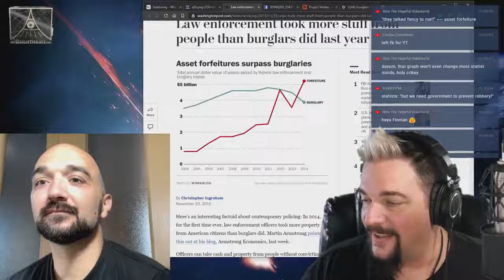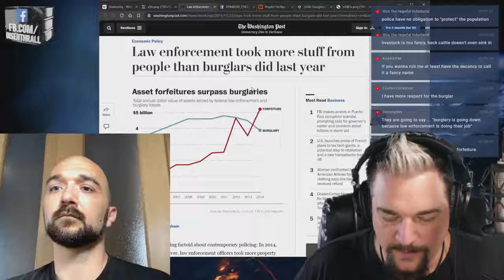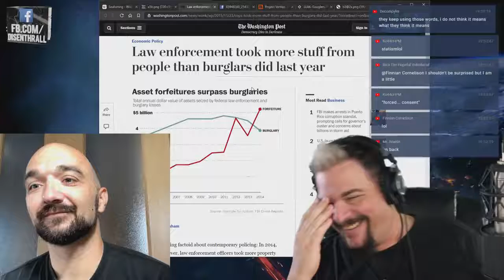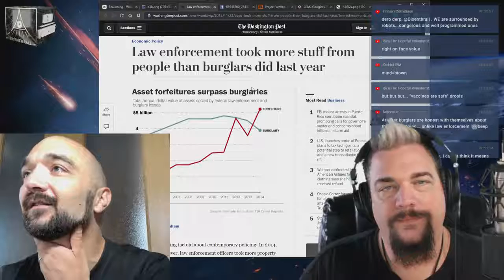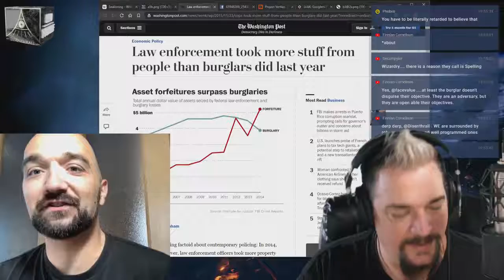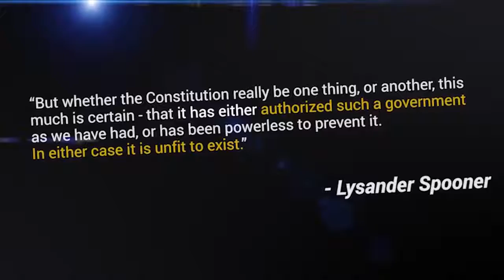ASSet forfeitures is theft Disenthrall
Canadian provinces have confiscated tens of millions of dollars in assets as proceeds of crime, but a new report indicates the seizures are often a simple cash grab from innocent parties.

The analysis concludes the rationale for the laws — to confiscate property from criminals and organized crime and compensate victims — has been lost in their application.

"These laws are not fair," states the report by the Canadian Constitution Foundation and Institute for Liberal Studies.

"Civil forfeiture laws allow provincial governments to seize property not only from criminals, but also from people who have never been charged with, or even suspected of, a crime."

In criminal proceedings, the standard for guilt is proof "beyond a reasonable doubt." Civil cases work on lower "balance of probabilities." This makes it easier to go after cash and other assets, especially where evidence for criminal charges, let alone a conviction, is lacking, the report states.

In one case, a man in Saskatchewan sold $60 worth of Oxycontin he legally owned to buy gas so he could drive to work. The government took away his $7,500 truck.

One Ontario couple saw their $400,000 12-unit apartment building seized because some renters were involved in illegal activities. The province argued they should have evicted the tenants. In another Ontario case, the province sought to confiscate a couple's two rooming houses because some tenants allegedly sold drugs.

Alberta assumes that if police find $10,000 or more in cash during an investigation, the money was illegally acquired. British Columbia confiscates expensive cars — in one case a $235,000 Ferrari — used in traffic offences.

No province requires criminal charges or convictions to initiate civil-forfeiture proceedings. In fact, New Brunswick makes it explicit you can still lose your property even if you're acquitted criminally.

Another issue, according to the report, is that money from such proceedings goes to provincial governments and police services with little accountability or transparency.

This is nothing more or less then THEFT by men with guns calling themselves GovernMent, pretending to serve and Protect you, while serving themselves and Protecting their thievery.

B.C., for example, has seized $41 million in recent years, but paid out just $1.5 million to victims. Ontario reports distributing $21.2 million to victims to since 2003. Yet in 2013-14 alone, the province seized $22.9 million. One police board in Ontario, Peel region, used seized money to buy tens of thousands of dollars in tickets to mayoral galas. B.C. used none of the money it seized between 2006 and 2012 to compensate victims. Instead, all went into the civil forfeiture regime itself.

"It is difficult to know how much money collected by successful civil forfeiture applications goes towards compensating victims," the report states. "Instead, it seems that much is used to purchase equipment for the police or is spent on trivial and improper expenses."
colin perkel. the canadian press. published march 8, 2016

PRESUMPTION OF GUILT
Alberta’s civil forfeiture law presumes that cash of $10,000 or more has been illegally acquired when it is found during a police investigation. and even adds that an individual acquitted of committing an illegal act may still face civil forfeiture proceedings. This means the provincial Crowns may seek the forfeiture of property belonging to individuals who have not been convicted of committing an illegal act. Other owners subject to forfeiture applications may lose their property merely for being suspected of and yet never charged with committing an illegal act. And still others might be completely innocent third parties.

your guilty of having legal tender, therefore "we" GET TO STEAL FROM YOU, ERR  "we" mean forfeiture , no sir its not theft if "we" do it, but if YOU do it , then its theft and or robbery.

It’s common for the BC government to seek the forfeiture of expensive cars used to commit traffic offences. Some of these offences are serious enough to merit criminal charges, yet civil forfeiture is used as a supplement or alternative to the criminal process when the car at issue is valuable. SIR you were not wearing a seatbelt, and were talking on a cell Phone, therefore we are stealing, err I mean confiscating your Ferrari , out of my car ,resist and I will taper or shoot you.

 doesn't' that sound like a criminal if I attempted to do that ?